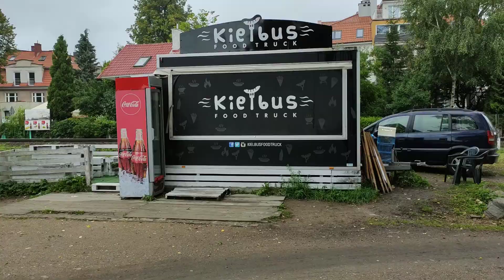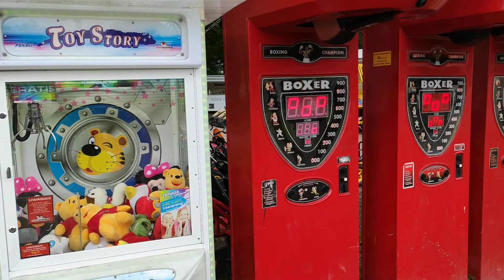Gyzicko, Mazuras, Poland 2020